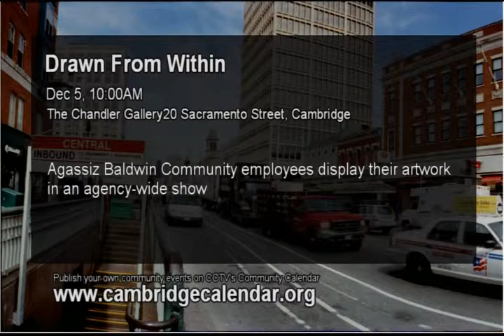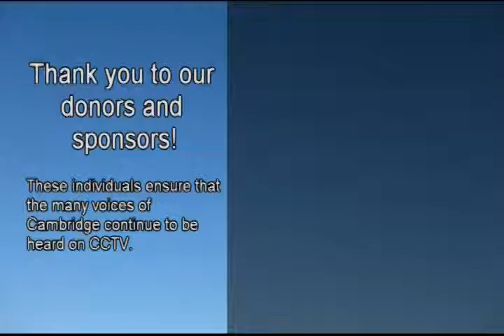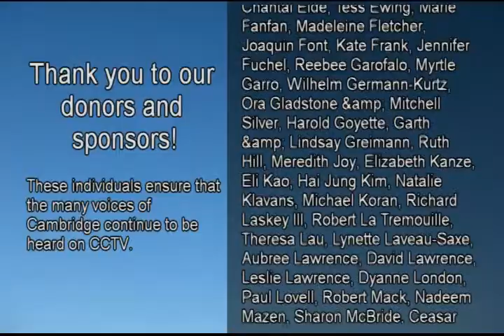Cambridge InsideOut Episode 21 with Marjorie Decker - Nov 26, 2013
Cambridge InsideOut Episode 21 with guest Marjorie Decker - Broadcast Nov 26, 2013 at 5:30pm. Hosts: Susana Segat and Robert Winters